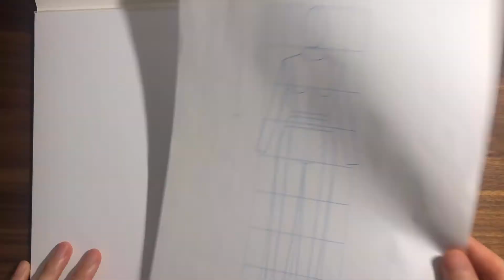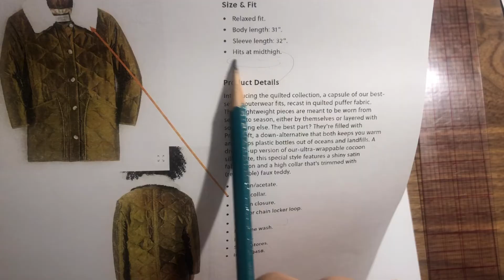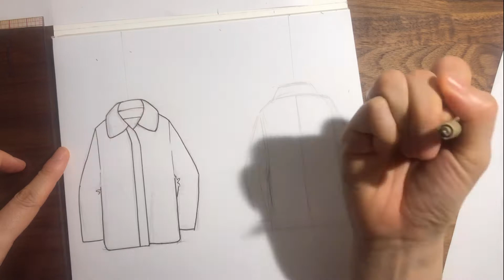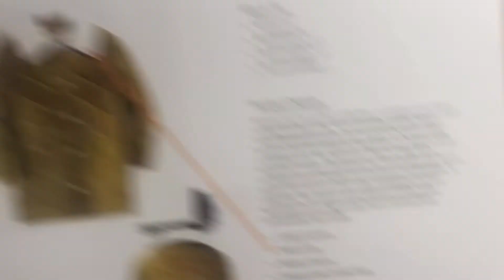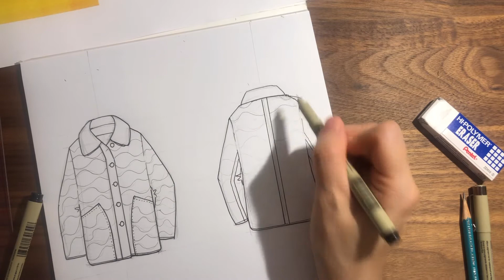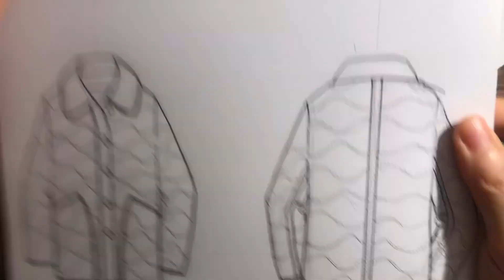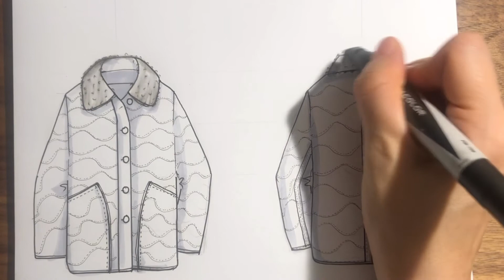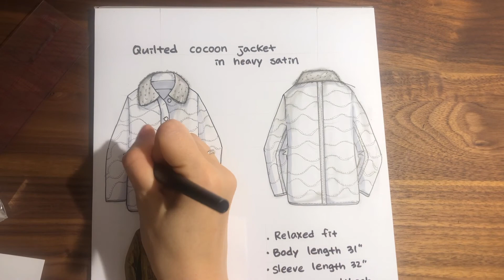FMD152_Flat sketch_Outer